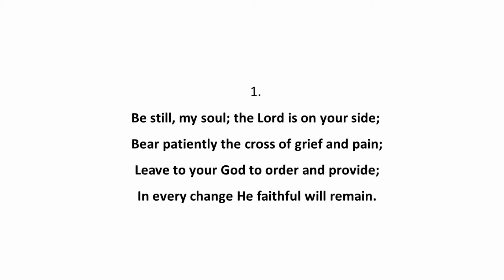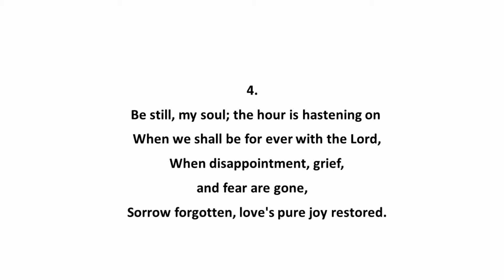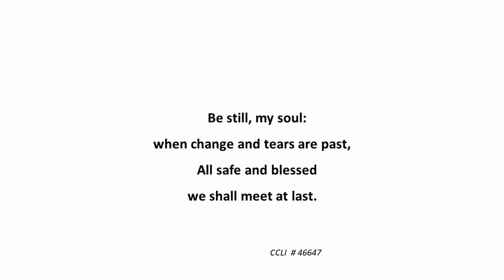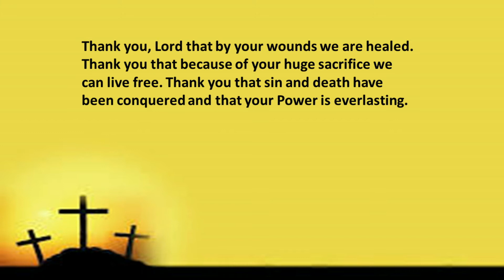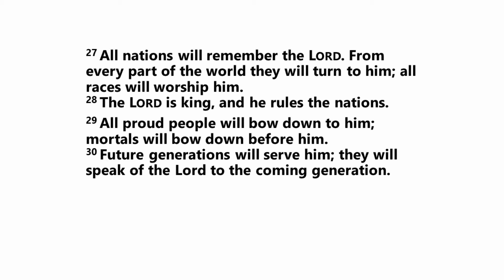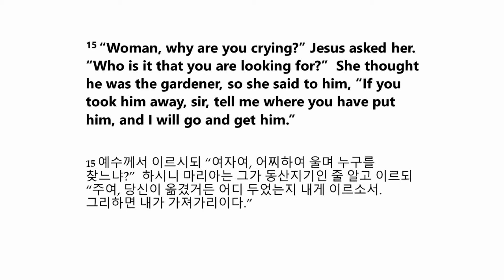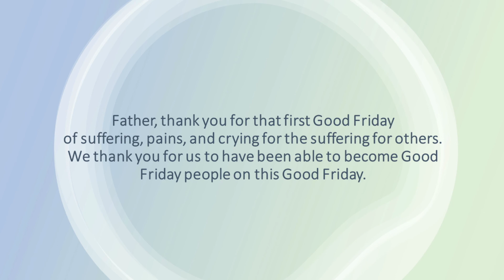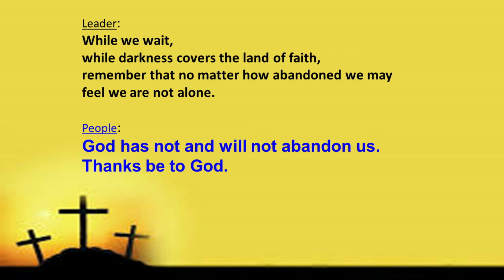Thornleigh Hillcrest Uniting Church (Good Friday_ 2 April 2021)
Rev Hugh Park and Elder Di Thom lead the Good Friday service.
Musician: Ann Zborowski.     Bible reader: Rev Alan Lowe.
Flower: Liz Newton.                Camera: Yoonhee.
Morning tea: G Mein.